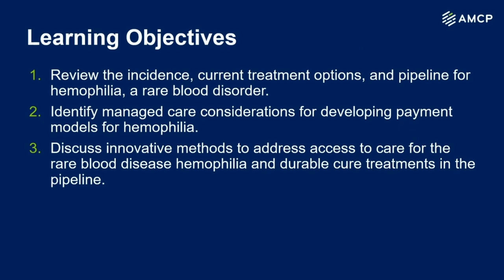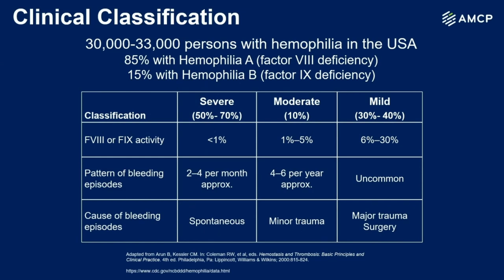Rare Disease Spotlight: Hemophilia Treatment Advances on the Horizon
Diagnosis of rare diseases affecting the blood are increasing in incidence due to sophistication in diagnostics and molecular genetic discoveries and are particularly concerning because of the life-threatening complications. During this session, faculty focused on hemophilia treatment advances, considerations for developing payment models, and innovative methods to address access to care.

Learn more and earn continuing education credit at no cost when you enroll in this on demand program on AMCP Learn